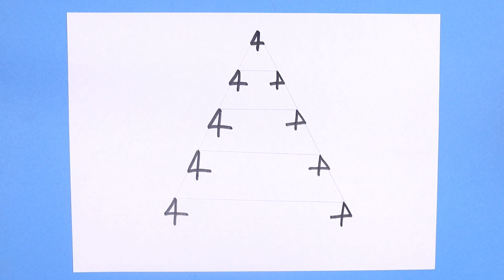How To Draw Christmas Tree with Number 444444444 - Step by Step For Beginners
today   I am show how to draw Christmas tree  with number 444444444 - step by step for beginners